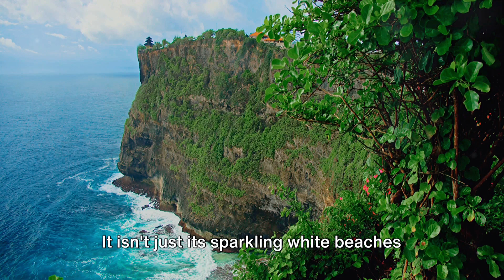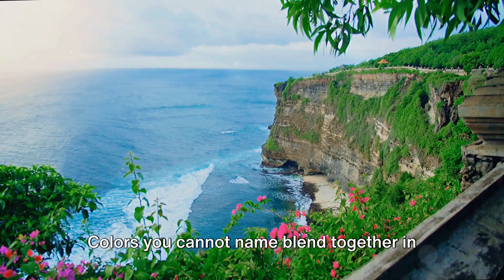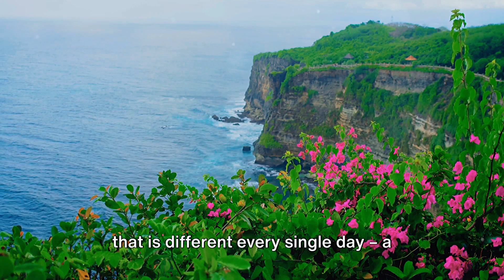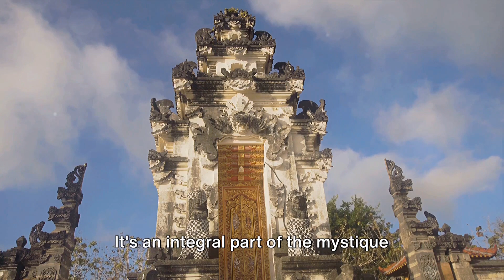Exploring Bali: A Journey to Indonesia's Photogenic Paradise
In this exciting video, we invite you to join us on a breathtaking journey through Bali's most captivating tourist attractions. If you are a travel enthusiast or a photography lover, this is an absolute must-watch!

Prepare to be amazed as we showcase the stunning beauty of Bali's landscapes, temples, and rich cultural heritage. From lush rice terraces and pristine beaches to majestic temples and vibrant local markets, Bali has it all. Immerse yourself in the vibrant colors and incredible diversity of this tropical paradise.

Whether you are seeking adventure, tranquility, or simply a dose of inspiration, Bali is the ultimate destination. Join us as we explore hidden gems and popular landmarks that will leave you in awe. Get ready to capture incredible moments and make memories that will last a lifetime.

Don't miss out on this incredible journey through Bali's most exquisite sights. Get ready to embark on an unforgettable experience with us!

OUTLINE:

00:00:00 Pura Ulun Danu Bratan - A Serene Oasis
00:02:21 Tegallalang Rice Terraces - Harmony of Man and Nature
00:04:25 Uluwatu Temple - Majestic Views of the Indian Ocean
00:06:32 Kuta Beach - Lively Atmosphere and Unforgettable Sunsets
00:08:24 Monkey Forest in Ubud - Nature and Spirituality Intertwined
00:10:11 Gates of Heaven at Lempuyang Temple - A Stairway to Heaven
00:12:31 Bali - A Paradise of Natural Beauty, Cultural Richness, and Spiritual Tranquility